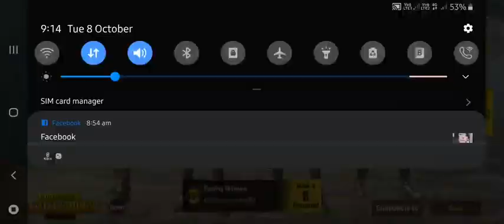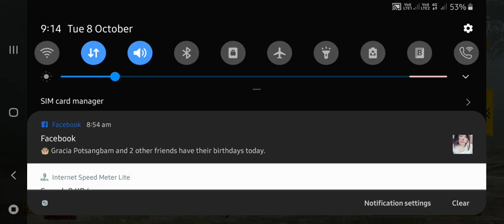Chicken dinner with sanjoy, panda & dhaneshwore